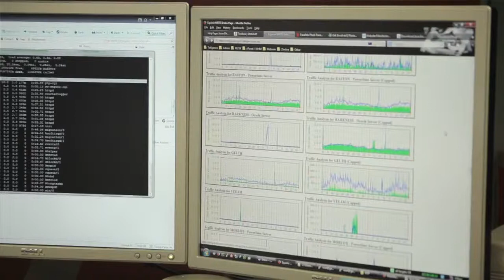Website Hosting in Newcastle. Telligence - Jeff Pond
Website Hosting in Newcastle. Telligence's Technical Operations Director, Jeff Pond, discusses the service offerings.